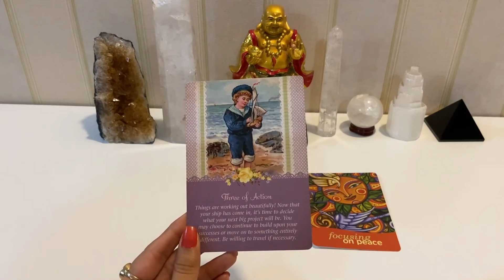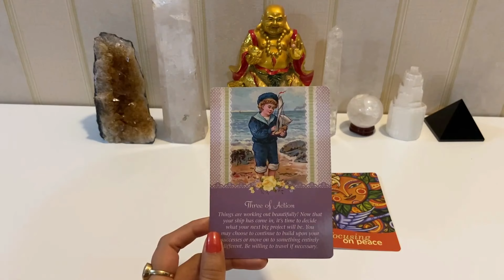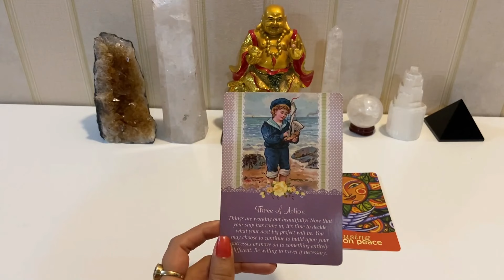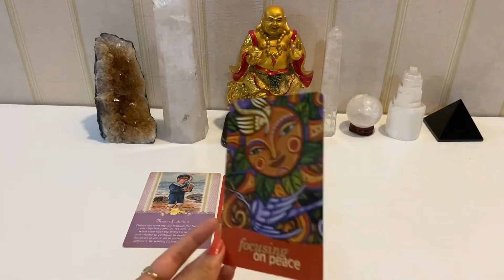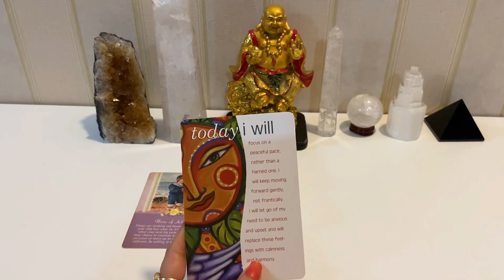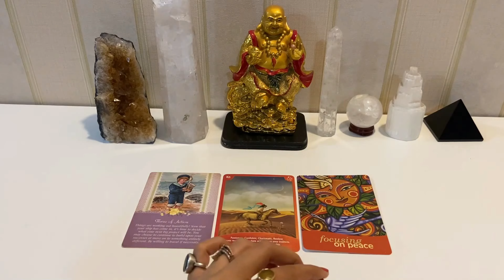♋Cancer/Kark♋ Saptahik Rashifal: 24th-31st May 2021 | Weekly Tarot Reading | कर्क साप्ताहिक राशिफल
♋Cancer/Kark♋ Saptahik Rashifal: 24th-31st May 2021 | Weekly Tarot Reading | कर्क साप्ताहिक राशिफल. कैसा रहेगा यह हफ्ता कर्क राशि के लिए? जानिये इस हफ्ते का साप्ताहिक राशिफल & Tarot Reading कर्क राशि के लिए हिंदी में !

This video is based on Western Zodiac Astrology, but you can watch as per your Moon Sign or Sun Sign...whichever zodiac signs connects with you the most, you can watch as per that. Thank You😃